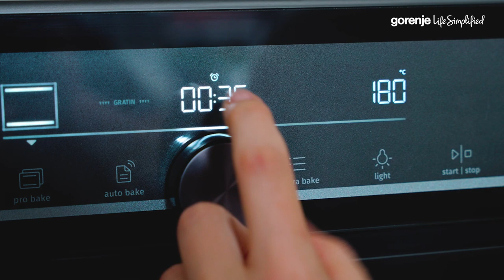HomeMade recipe: Jack o´lantern bell peppers • Simple Meals by Gorenje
Jack o’ lantern bell peppers

Serves: 6

Ingredients:

● 500 g mixed ground meat
● 150 g button mushrooms
● 1 ½ tsp sweet paprika
● ½ tsp smoked chipotle
● 400 g canned tomato sauce
● 300 g cooked rice
● 6 large bell peppers
● 120 g grated mozzarella cheese

Instructions:

1. Heat up 2 tbsp olive oil in a large pan
2. Add 500 g mixed ground meat and caramelize it
3. Season with 1 ½ tsp salt and ½  tsp black pepper
4. Add one chopped large onion, saute until translucent
5. Add 150 g chopped button mushroom and 4 garlic cloves
6. Mix and stir for 6-8 minutes
7. Season with 1 tsp oregano, ½ tsp thyme, ¼ tsp cumin. 1 ½ tsp sweet paprika and ½ tsp smoked chilli
8. Pour in 400 ml tomato sauce and mix well
9. Cook for 2 more minutes
10. Transfer the meat filling in a bowl with 300 g cooked rice and mix well
11. Cut off the stem tops of bell peppers and reserve them
12. Remove and discard the cores and seeds
13. Carve a Jack’ o lantern face into each bell pepper
14. Fill each pepper with meat and rice stuffing and cover them with stem top
15. Place stuffed peppers in a baking pan and cover it with foil
16. Bake for 30 minutes at 180 °C, in the middle with top/down heat
17. Remove the foil and the stem tops
18. Top each bell pepper with 20 g mozzarella cheese
19. Return to the oven and bake for another 10 minutes
20. Top them with stem tops and serve.
Do you want to follow our festive recipes and special recipes for everyday life made with Gorenje kitchen appliances that will simplify your life?